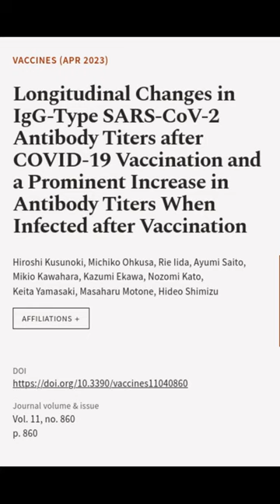Longitudinal Changes in IgG-Type SARS-CoV-2 Antibody Titers after COVID-19 Vaccinatio... | RTCL.TV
### Keywords ###

### Article Attribution ###
Title: Longitudinal Changes in IgG-Type SARS-CoV-2 Antibody Titers after COVID-19 Vaccination and a Prominent Increase in Antibody Titers When Infected after Vaccination
Authors: Hiroshi Kusunoki, Michiko Ohkusa, Rie Iida, Ayumi Saito, Mikio Kawahara, Kazumi Ekawa, Nozomi Kato, Keita Yamasaki, Masaharu Motone ,and Hideo Shimizu

### Video Timestamps ###
0:00:00 - Summary
0:00:24 - Title
0:00:31 - End